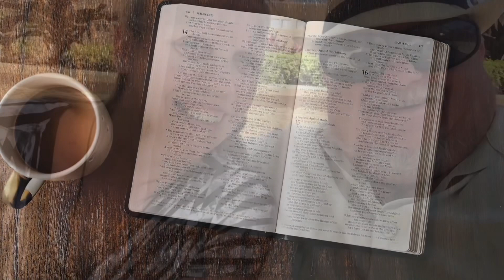Grace is the Gospel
Another video in the series from Pastor Nate. Today’s video deals with God’s great grace. Grace is the gospel. The good news is His grace is bigger than your sin. This grace is NOT the freedom to sin but the freedom from sin.